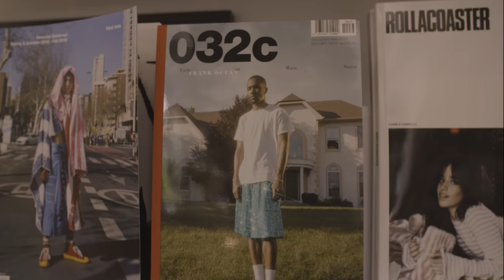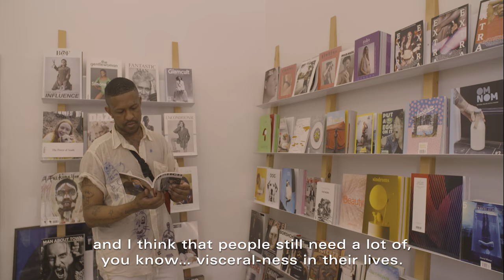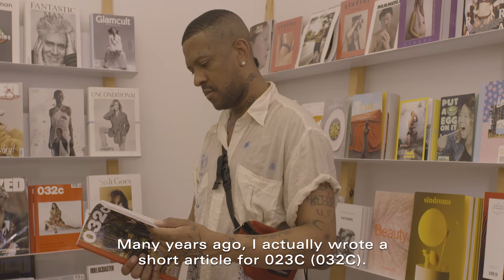Mykki Blanco on why print isn't dead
Watch our August guest editor Mykki Blanco take us on a trip to his favourite bookshop, Lisbon’s Under The Cover.